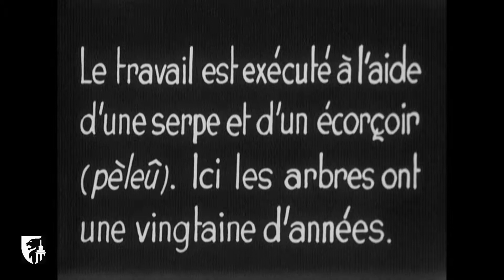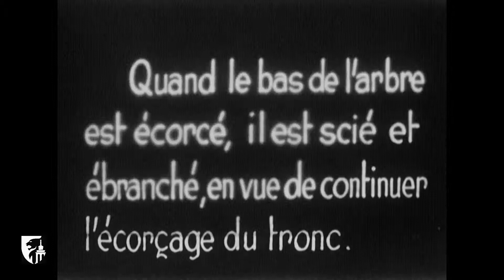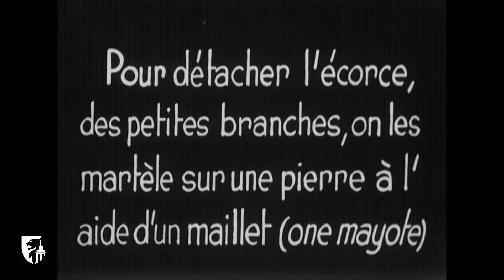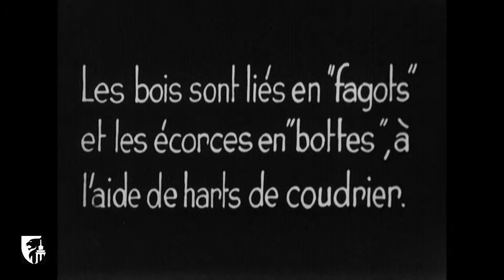L’écorçage des chênes à La Roche-en-Ardenne (1942) - Enquête du Musée de la Vie wallonne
Enquête du Musée de la Vie wallonne consacrée à la technique de l'écorçage des chênes, à La Roche-en-Ardenne en 1942. L'industrie de la tannerie employait à l'époque dans ses fosses l'écorce de chêne moulue, le tan, remplacée depuis par des produits chimiques (film 8000090, muet).